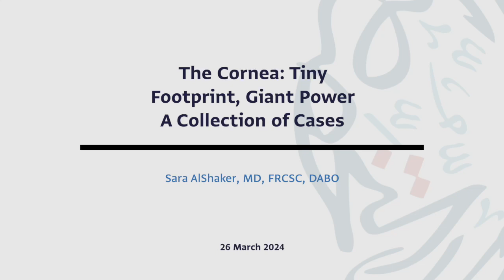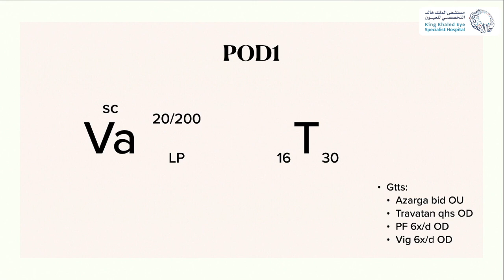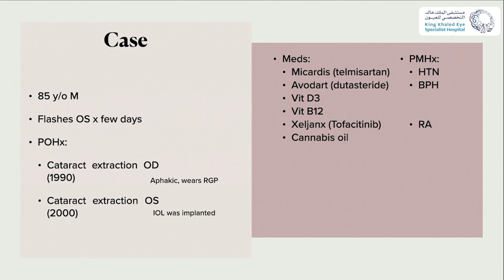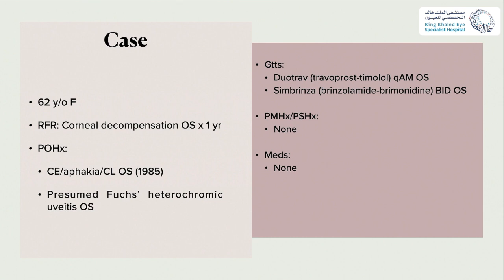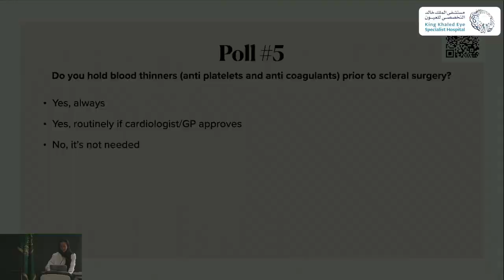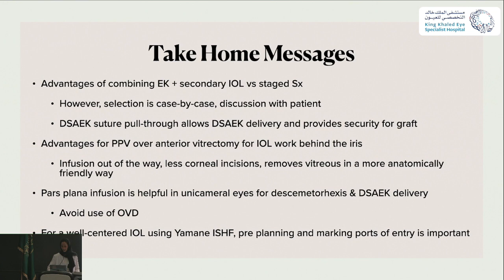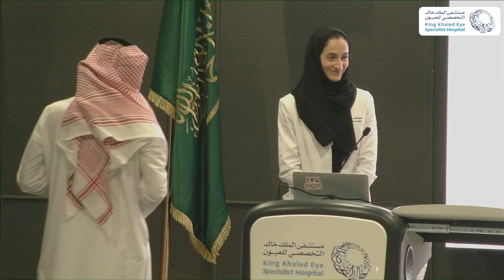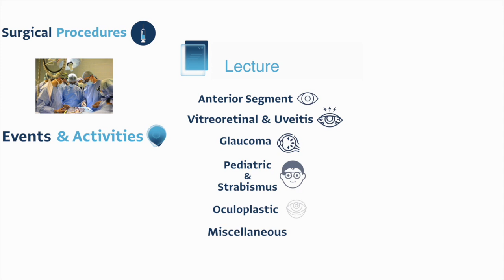The Cornea: Tiny Footprint, Giant Power A Collection of Cases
Grand Round.Tuesday 26 March 2024
Dr.Sara AlShaker,MD ,FRCSC ,DABO

This talk covers the management of challenging surgical cornea cases as follows: retrocorneal fibrous membrane, the surgical management of anterior necrotizing scleritis, and combined scleral fixated IOL using the Yamane ISHF technique and DSAEK pull-through surgery.

DMEK, DSAEK, scleritis, Yamane, ISHF, cornea, retrocorneal membrane